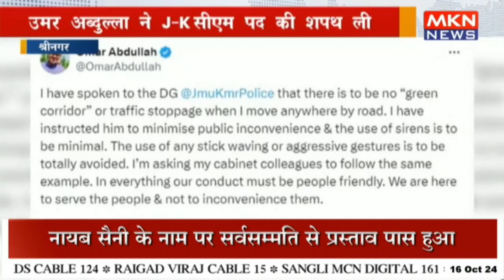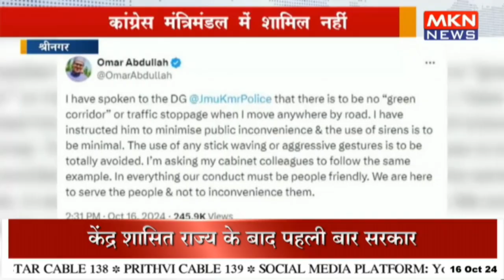उमर अब्दुल्ला ने J&K सीएम पद की शपथ ली